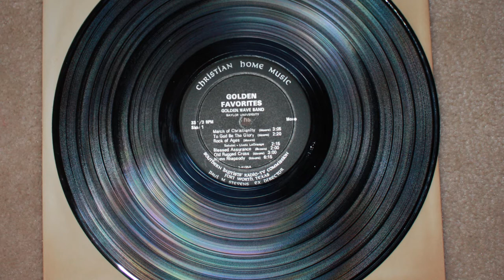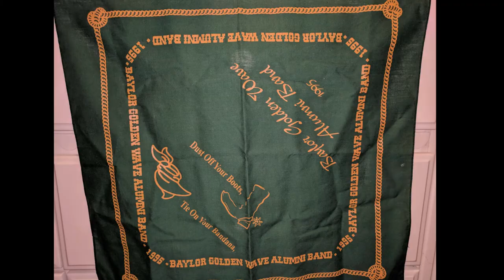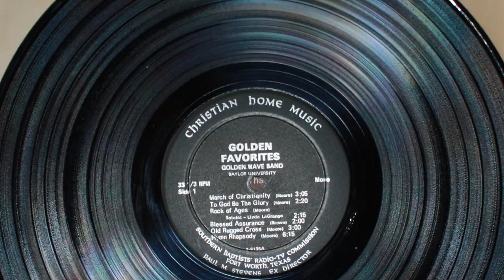Blessed Assurance - Baylor University Golden Wave Band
From the Liner Notes:

Recognition of Donald I. Moore as a composer began while he was working toward a degree in Music Education at the University of Michigan following World War II.  At that time, William D. Revelli of the University of Michigan performed several of his compositions and called them to the attention of the music publishers.  Mr. Moore came to Baylor University in 1948.  He is constantly in demand as a guest conductor and clinician of bands, and he has traveled extensively in this capacity.  In 1965, Mr. Moore was elected as the official band director for the Baptist World Alliance.  He has published thirty compositions and five anthems for band.  Five of the hymns for this album were especially arranged by Mr. Moore.  Two other selections for the album were arranged by his former student, Charles Brown.

Bands play a major part in the success of the music program at Baylor University.  The personnel is selected by auditions and is limited by considerations of balance and proficiency.  The Golden Wave Band feels greatly honored to have been selected as the feature organization of the Nation-wide Conference of Southern Baptist Musicians in Louisville, Kentucky, playing four different programs there in two days.

Baylor University is a co-educational institution operated by the Baptist General Convention of Texas.  Founded in 1845 by the Congress of the Old Republic of Texas, Baylor was named after Robert Bledsoe Baylor.  The school was moved from Independence, Texas to merge with the Waco University in 1886.  Other campuses are located in Houston and Dallas, Texas.  Dr. Abner V. McCall is president.  There are more than 8,000 students enrolled in the three schools.